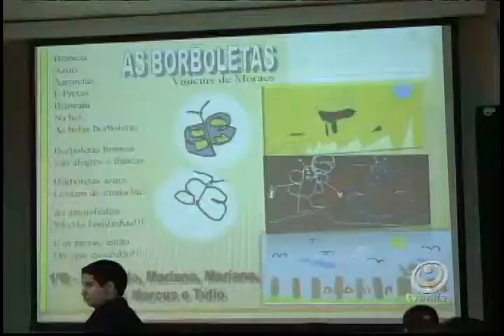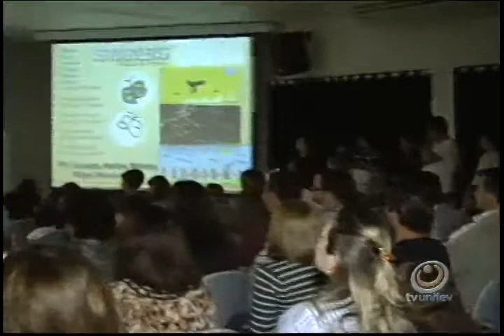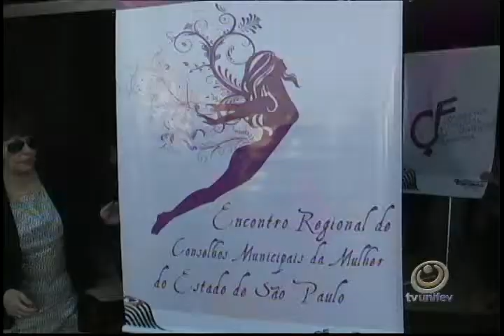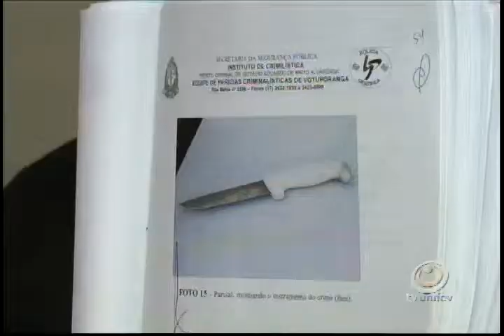TVU Jornal 2ª edição - sexta-feira dia 28/06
Confira as notícias no TVU Jornal 2ª edição, do dia 28 de junho de 2013.